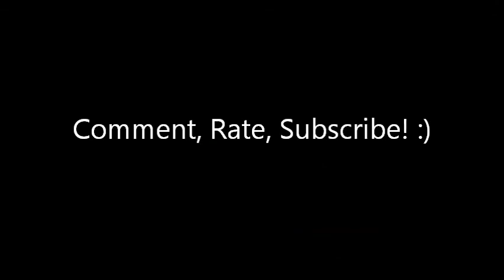Minecraft Discovery: Ep.4 - Bed Y U NO SLEEP?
Episode 4 of Minecraft Discovery. For some reason I can't sleep without a monster waking me up. Even though I have a house.